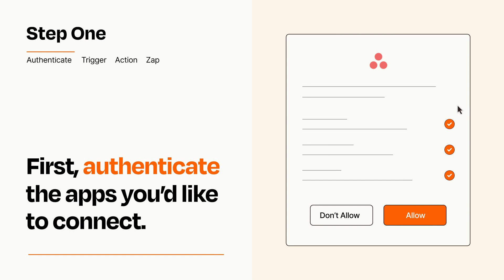How to connect Salesforce to Asana - Easy Integration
So you want to connect Salesforce to Asana? You can do it with Zapier!